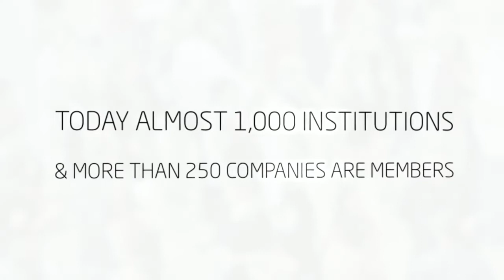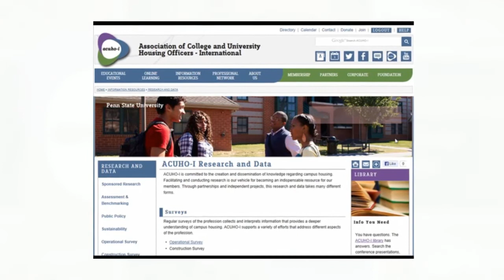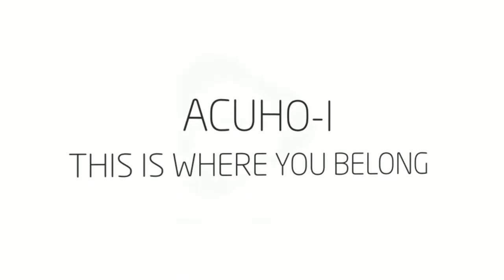ACUHO-I, This is where you belong